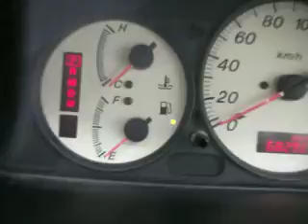ファミリアSワゴン